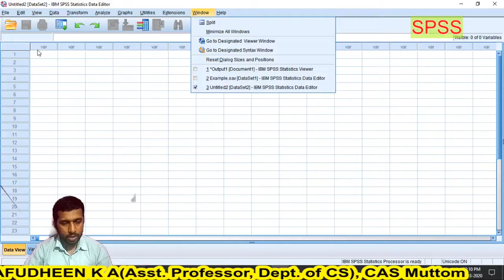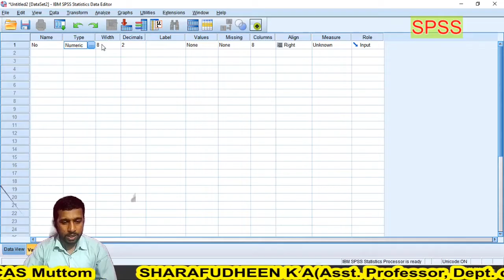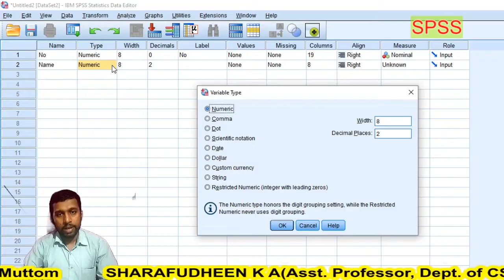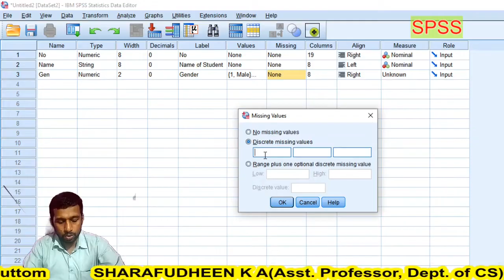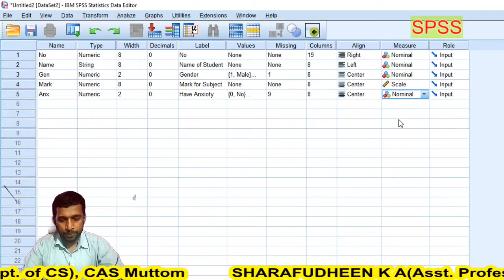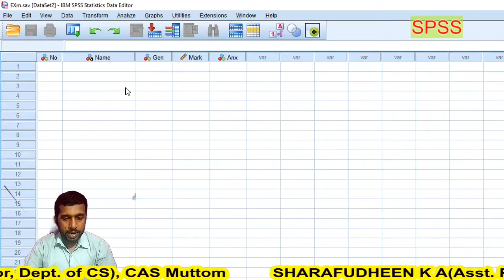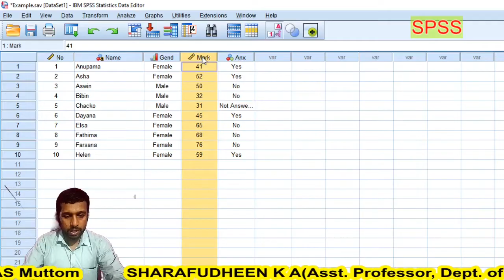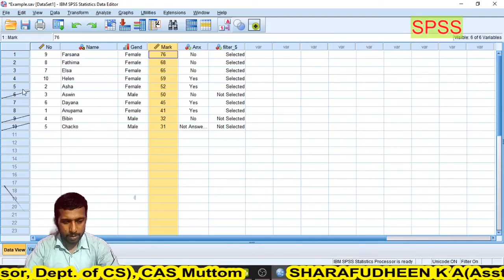1. SPSS Introduction-Sharafudheen K A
Based on Mahatma Gandhi UNiversity B.Com Computer Application 6th Semester Module 2 Syllabus.